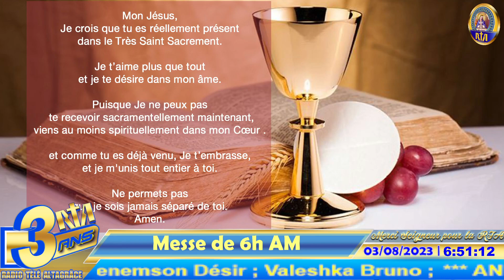17ème Semaine du Temps Ordinaire | Messe de 6h AM | Jeudi 03 Août 2023